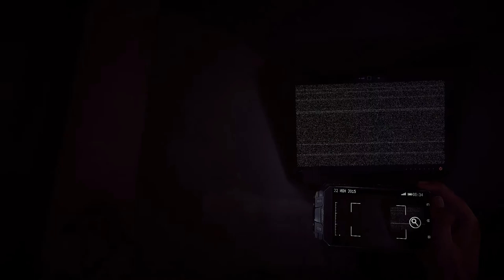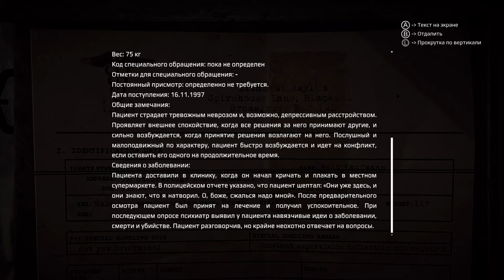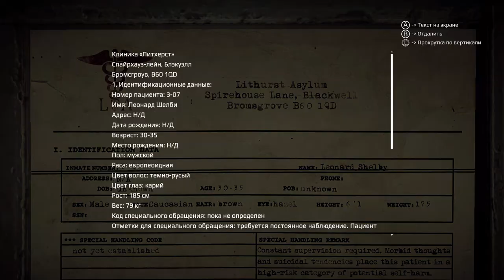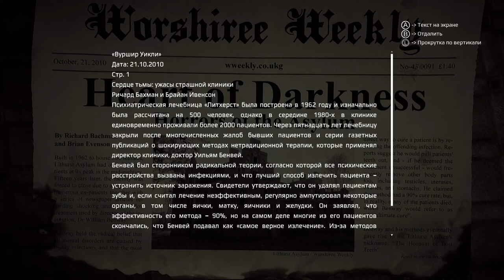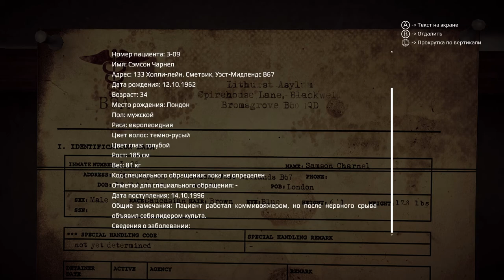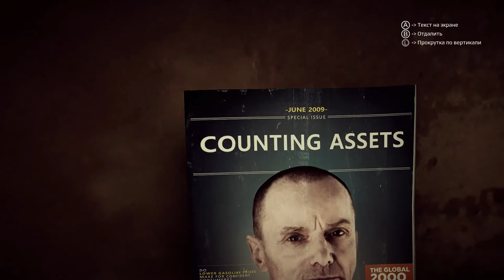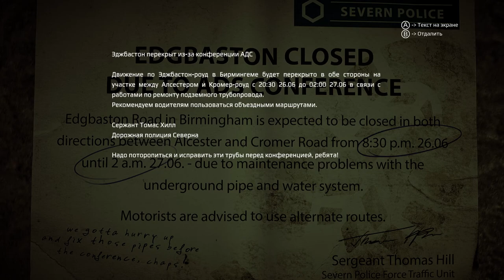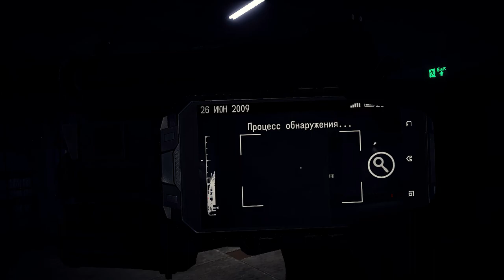Get Even #2 • Причины и следствия - судьба людей зависит от наших действий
Прохождение игры Get Even от студии The Farm 51 продолжается, особо не дожидаясь нас бросают из воспоминания в воспоминание главного героя. Новая секретная разработка была только началом для последствий к которым причастен Блэк. И эта разработка в наших руках. А где выбор, вы спросите? Выбор есть.. всегда.
Get Even продолжает удивлять, каждый раз новыми игровыми механиками.

Прохождение хоррор-экшена, которого я столько ждал. Игра вышла очень бодрой и годной. Что-то новое в жанре, чего я давно не видел. Попытаемся вспомнить события, которые происходили с главным героем и повлекли все это. Поляки в последнее время умеют удивлять.  Будем надеятся, что Get Even продержит планку до самого конца игры и задаст знатного хоррора с насыщенным геймплеем.